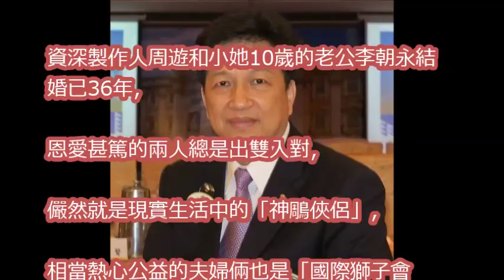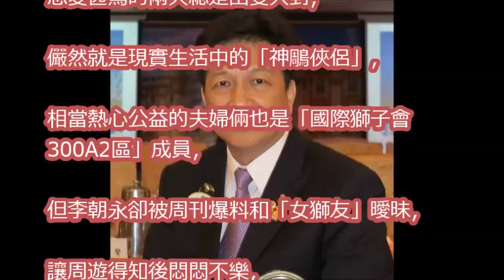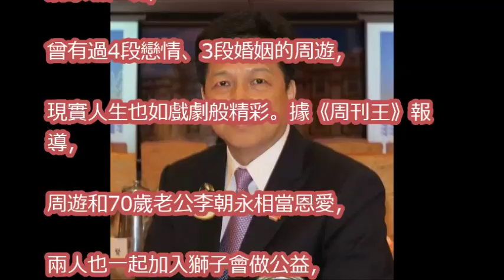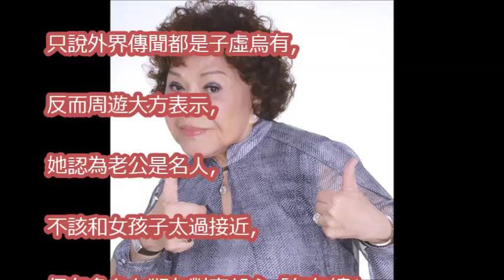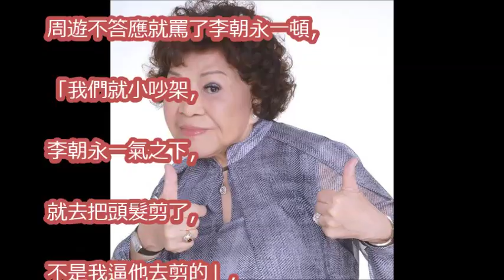老公曖昧女獅友？周遊噴淚退小三 李朝永嚇理光頭謝罪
周遊 三段婚姻宛如戲 一次說完全!!梨花淚癡心盼負心漢李朝永回頭 台湾知名女制作 218岁的三角恋